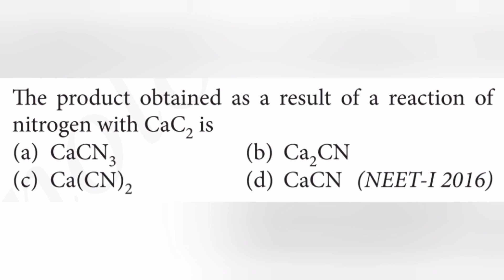product obtained as a result of a reaction of nitrogen with CaC2 is